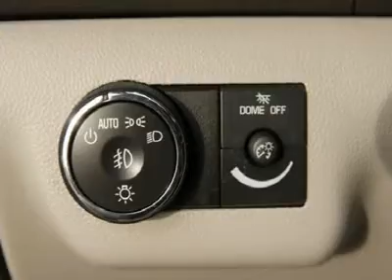2009 GMC Acadia - Sport Utility Easton Maryland FR00241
2009 GMC Acadia

This Sport Utility is hot! This 2009 GMC Acadia gets 16 miles per gallon in the city and gets 23 miles per gallon on the highway. Call and speak with one of our sales consultants now to setup an appointment.